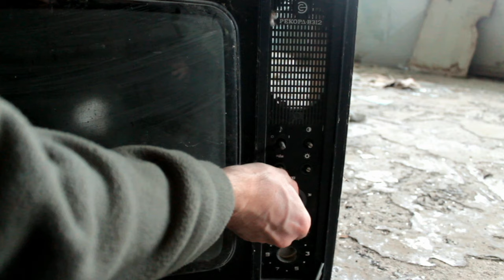Светодиодный фонарик с АлиЭкспресс в реальных условиях | 18650 | Фонарик с AliExpress с зарядкой USB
Налобный светодиодный LED фонарик, аккумуляторный (18650) Police BL-8027 Original диод T-6 + COB с Зумом

ХАРАКТЕРИСТИКИ:
Тип диода: светодиод T6 + COB-лента по кругу линзы
Материал: Пластик + металл
Количество диодов: 1 + COB-лента
Мощность: 1800 люмен
Режимы работы: 4 режима (100%, 50% яркости, стробоскоп моргание, COB лента)
Фокусировка центрального луча: zoom
Индикатор зарядки: при зарядке горит красным, по окончании зелёным.
Micro USB вход: предназначен для зарядки с помощью USB кабеля.
Питается от аккумулятора: Li-ion 18650

ДЛЯ ЖЕЛАЮЩИХ ОКАЗАТЬ ПОМОЩЬ ПО СБОРУ СРЕДСТВ НА
 ЭКШЕН КАМЕРУ И КВАДРОКОПТЕР ДЛЯ АЭРОСЪЕМКИ:
ПриватБанк № 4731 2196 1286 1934